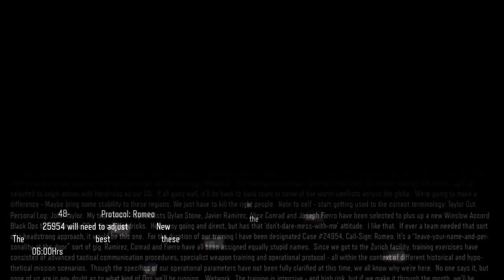Bo3 campaign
SHAREfactory™